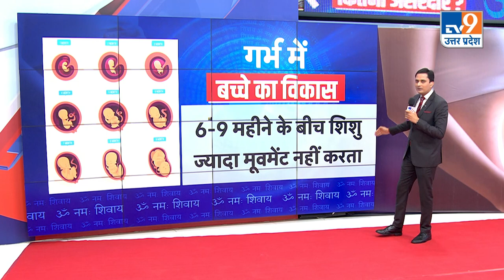Garbh Sanskar knowledge & science: अजन्मे बच्चे को गीता ज्ञान,क्या कहते हैं धर्मशास्त्र और विज्ञान?